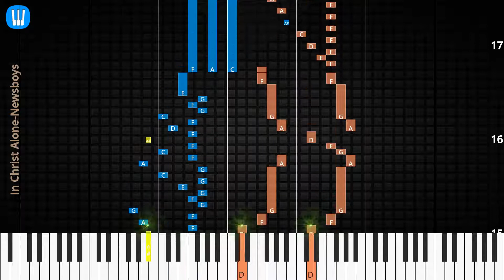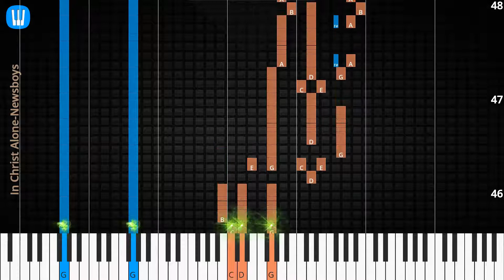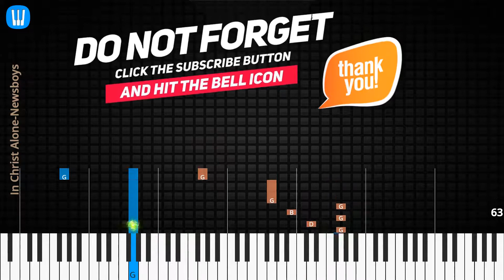🎹In Christ Alone, Solo & Chord, Newsboys, Synthesia Piano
♫ Synthesia Piano Tutorial, Chord & Lyrics: In Christ Alone, Newsboys

♫ Newsboys Piano Tutorial
♫ Newsboys Chord
♫ Newsboys Lyrics
♫ Newsboys Subtitle
♫ How to play In Christ Alone
♫ In Christ Alone Piano Chords
♫ In Christ Alone Piano Easy
♫ In Christ Alone Piano Difficult
♫ In Christ Alone Piano Cover
♫ In Christ Alone Piano Remix
♫ In Christ Alone Piano Tutorial
♫ In Christ Alone Notes
♫ In Christ Alone Piano Tiles
♫ In Christ Alone Easy Slow
♫ In Christ Alone Academy Piano